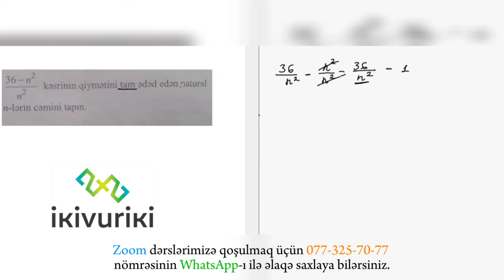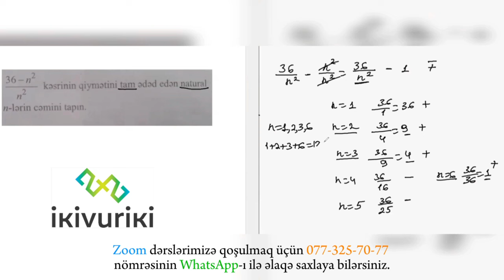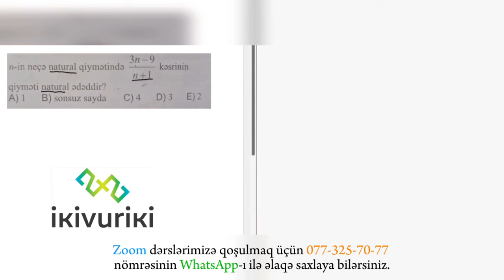Kəsrə aid 3 maraqlı sualın izahı / Ləman Məmmədova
Onlayn (zoom) dərslərimiz üçün əlaqə: 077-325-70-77 whatsapp
5-8 təkmilləşdirmə hazırlığı
9-11 Buraxılış və blok imtahanı hazırlığı